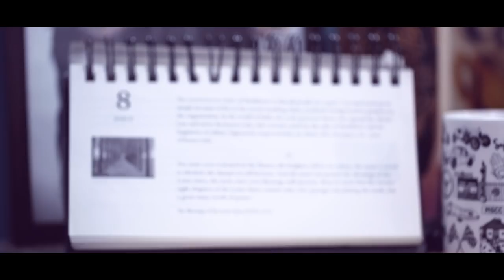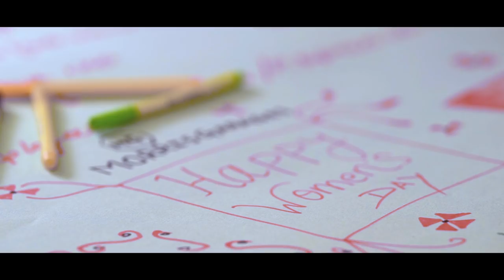LetHerBe | Women's Day @ MG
Here is to strong women.